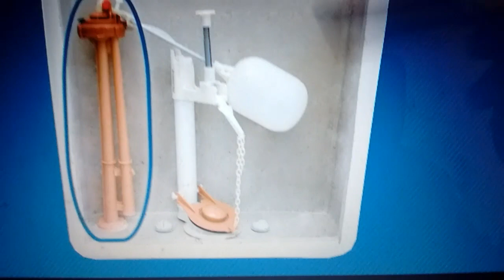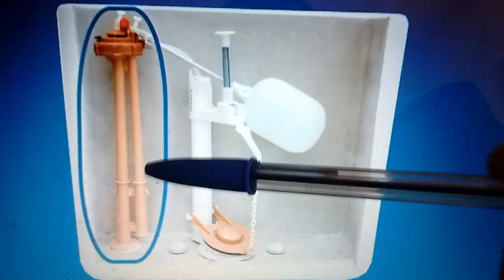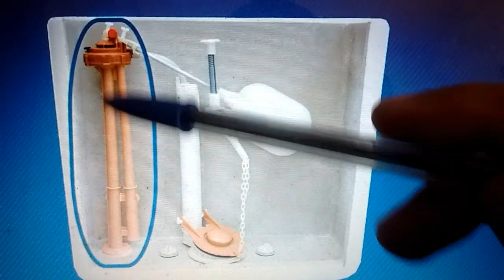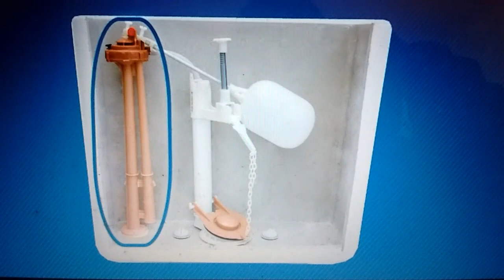O FUNCIONAMENTO DE UMA CAIXA ACOPLADA DE VASO SANITÁRIO.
EXPLANAÇÃO SOBRE O FUNCIONAMENTO DOS MECANISMO E DESÁGÜE DA CAIXA ACOPLADA DE VASO SANITÁRIO.